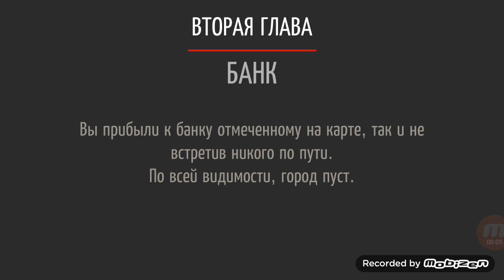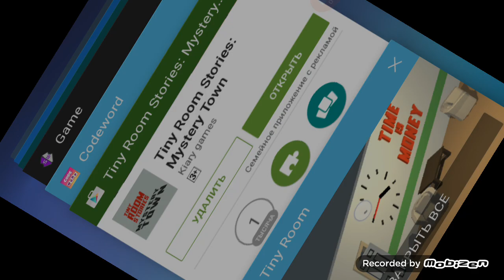Tiny Room Stories Mystery Town Chapter 2 walkthrough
Tiny Room Stories Mystery Town Chapter 2 walkthrough Update
You are in tiny room
- City map
- Fix for bank roof camera bug